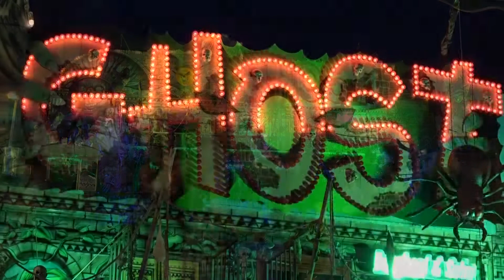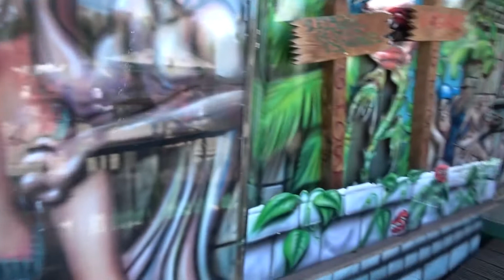Ghost - Burghard Walkthrough | Gäubodenvolksfest Straubing 2017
Ein sehr schönes Geisterbahn-Walkthrough gibt es im Ghost! Sehr schön thematisiert und im oberen Bereich sehr dunkel! Macht echt Spaß und kann mit Live Erschrecken echt gruselig sein!

Fahrpreis: 2€ (Familientag)
Fahrdauer: ca. 5.30min.
Schausteller: Johann Otto Burghard & Sohn (Hamm)
Hersteller: Dietz (D)
Typ: Laufgeschäft/Irrgarten
Baujahr: 1981
Maße (BxTxH): 19 x 9 x 9 m
Anschluss: 28 kW
Vorbesitzer: 1981-99 Pagliarucci (Mainz)
Ehem. Namen: "URWALD-SAFARI"
                           "KALIF VON BAGDAD"
                           "LACHPALAST"

►Hier findet ihr eine Liste aller Fahrgeschäfte auf diesem Kanal,
    sowie eine Liste der Geisterbahnen und Fun Häuser die ihr hier
    auf diesem Kanal findet: